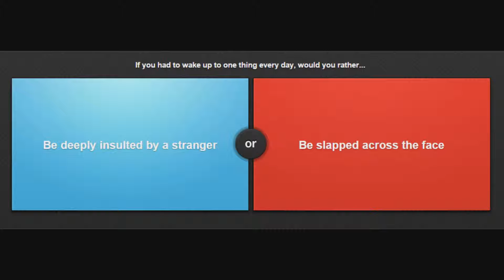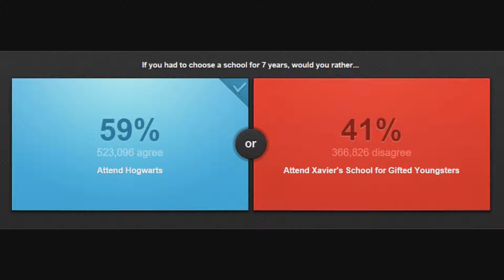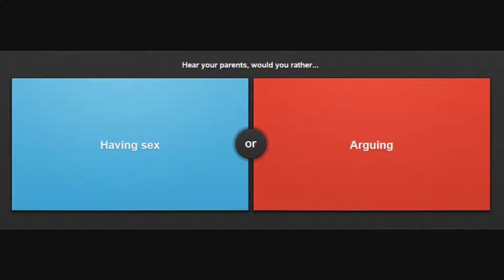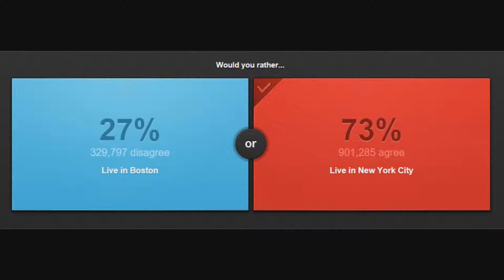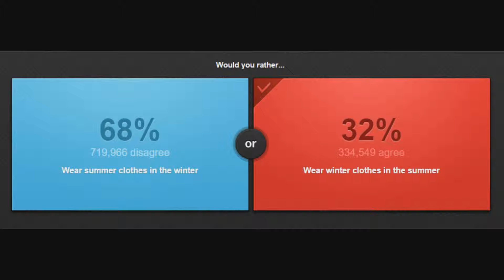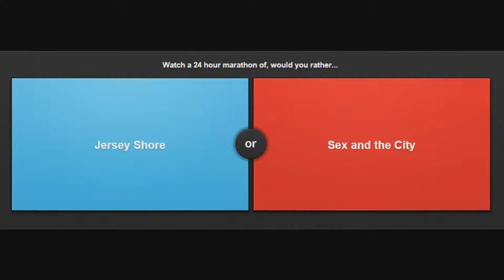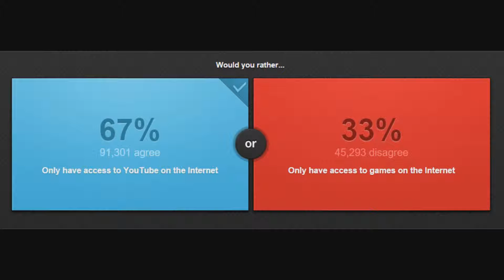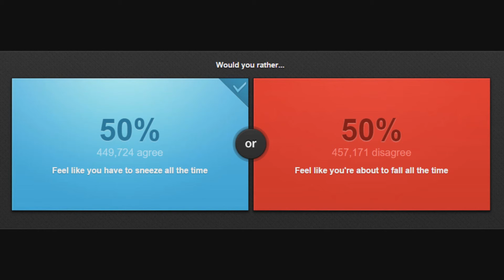Casual Friday 04 - Would you rather, get to know me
Welcome to the new series Casual Friday, the series where I do some causal gaming. Now it's time for a round of Would you rather.